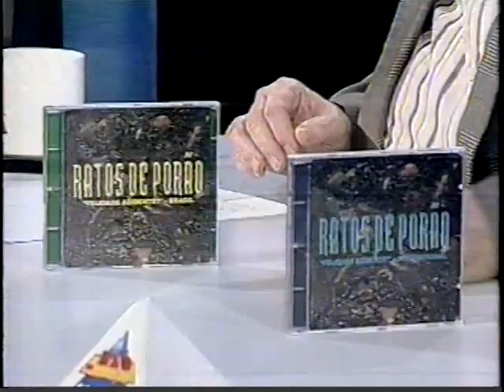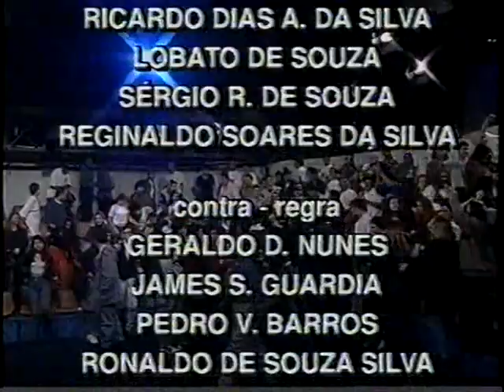Ratos de Porão no Jô Soares 23:30 (SBT, 1995)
Ratos de Porão interview on brazilian TV talk show.